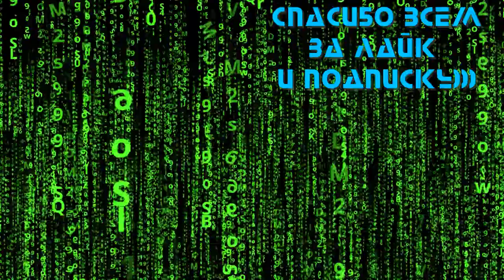Матрица 4: Воскрешение 💥 Тизер-трейлер #2 💥 Фильм 2021